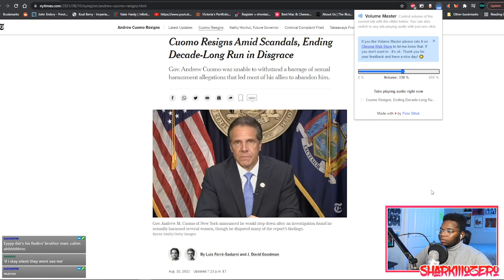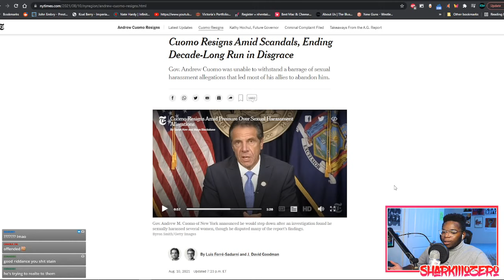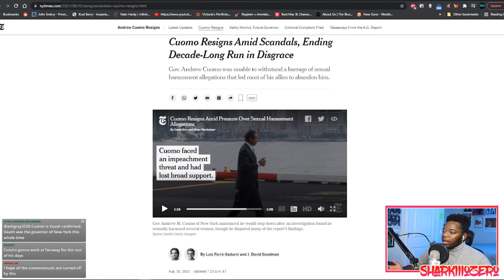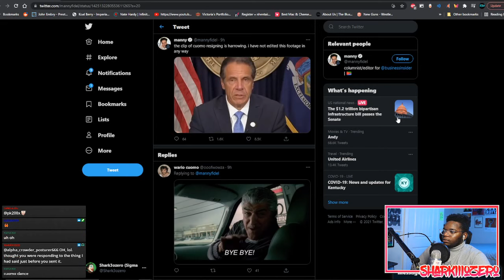Andrew Cuomo Resigns After AG Drops Devastating Report